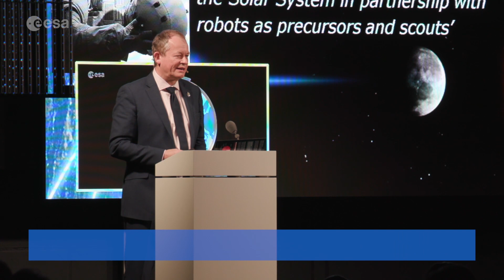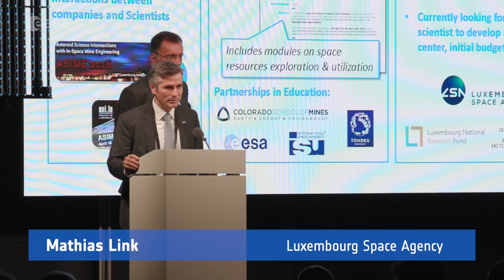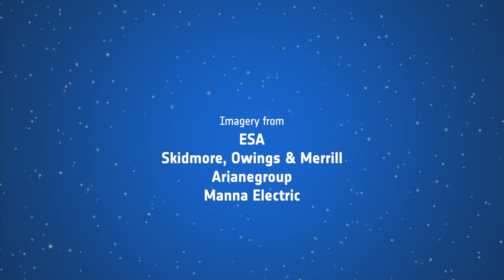Locally-sourced on the Moon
This month space experts from all over the world convened in Luxembourg for the first Space Resources Week to discuss how best to explore our Solar System sustainably and limit costly transport of resources from Earth – for example can we produce water and oxygen on the Moon?

From extracting water to creating metals from lunar dust, preparing for the next century of exploration will take industry and commercial partnerships off Earth while using resources we find there.

The first days of the convention included a professional course with space engineers, scientists and lawyers and economists followed by a space mining summit on the legal and business aspects and technical challenges of resource use.

On the last two days of Space Resource Week ESA organised a workshop together with the Luxembourg Space Agency to plan the steps Europe will take in the next five years. With over 350 participants from a broad range of disciplines including academia, industry, mining and energy companies as well as politicians, entrepreneurs, investors and economists.

This is just the beginning, humankind is returning to the Moon and we are setting the international collaboration required to do this sustainably and in partnership, we are an inter-disciplinary community of space resource personnel and will convene again next year to review the progress made towards some key breakthroughs, making Europe a leader in this field.